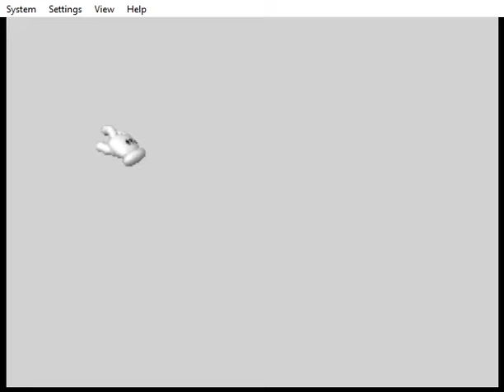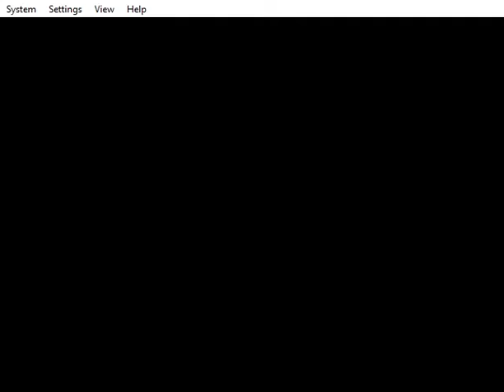The Soul of Legends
Zelda plus Sm64 equals This.